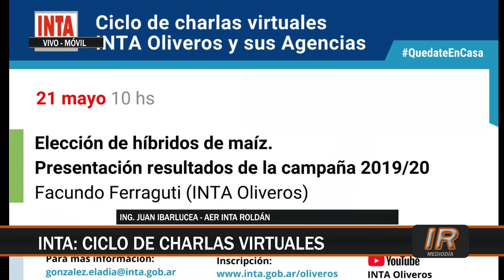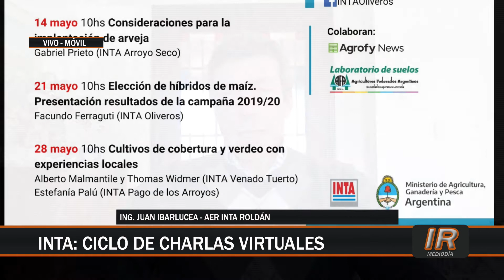Continúa el ciclo de charlas virtuales organizadas por el INTA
El INTA Oliveros y las Agencias de Extensión de Totoras, Las Rosas, Cañada de Gómez, Roldán, Arroyo Seco, Pago de los Arroyos, Casilda y Venado Tuerto ofrecerán un ciclo de charlas virtuales para que puedas capacitarte online.
Este 21 de mayo, desde las 10 hs
“Elección de híbridos de maíz. Presentación de resultados de la campaña 2019/20”
Disertante: Ing. Agr. Facundo Ferraguti (INTA Oliveros)